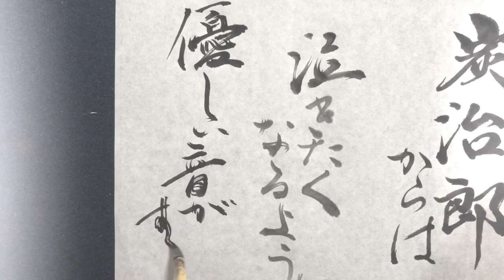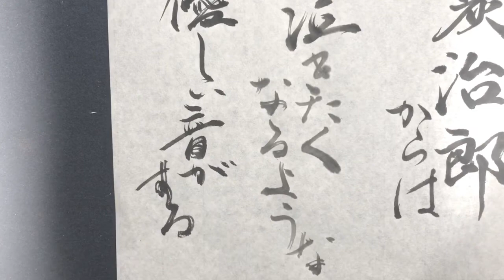【鬼滅の刃】名言書道シリーズ ”我妻善逸の言葉” 「炭治郎からは泣きたくなるような優しい音がする」